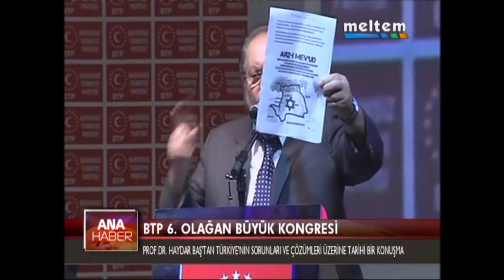BTP 6. OLAĞAN BÜYÜK KONGRESİ